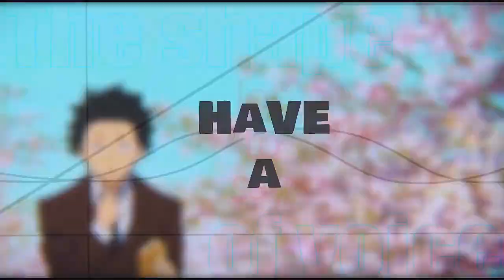Everyday 「AMV」Anime MV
複合MAD•AMV's
Black Ghost AMV's
Candy"

✘ SONG INFORMATION ✘
☆ Title :  Everyday, Everyday
☆ Artist : Manila Killa(feat. Nevve)
☆ Version : AMV
☆ Anime : Mix

Thanks Guys for watching .. Please Subscribe.. Comment .. Like and Share 🖤 Thanks for watching, If you like the AMV… Smash the Subscribe Button, Like Button and Share me among your friends and let ‘s grow to the top. together